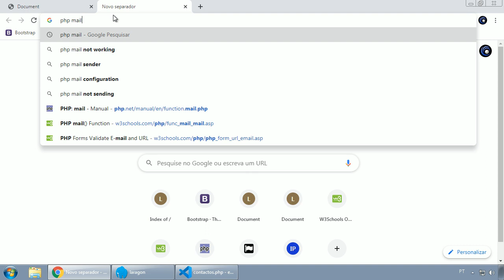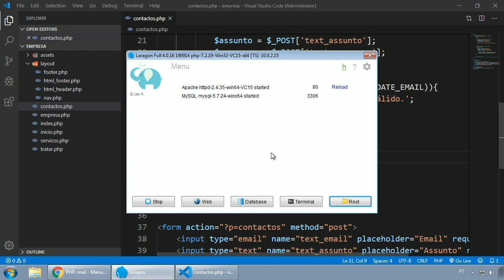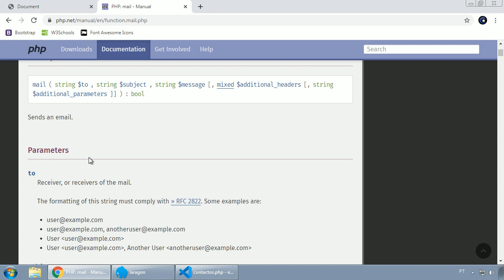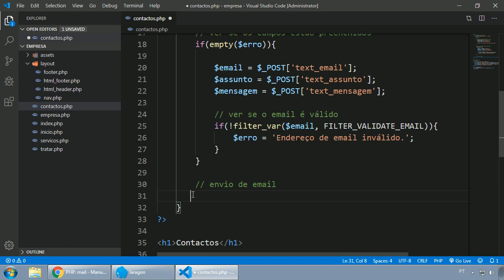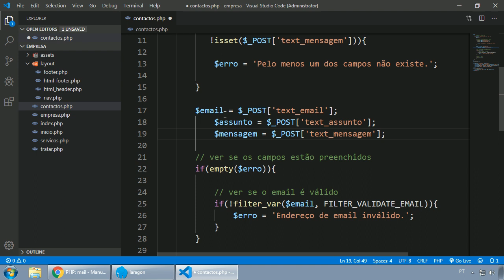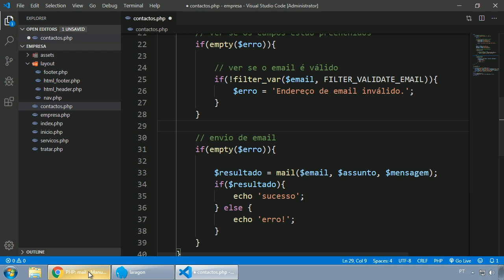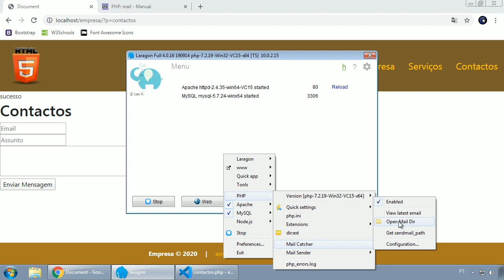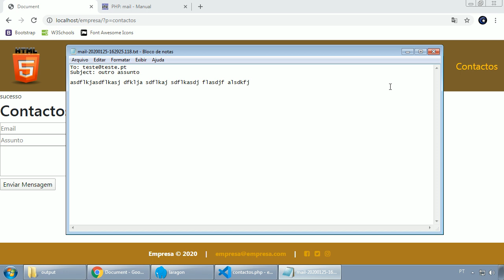061 - WEB - SIMULAÇÃO DE ENVIO DE EMAIL EM PHP COM LARAGON